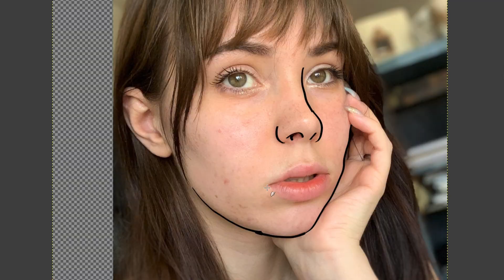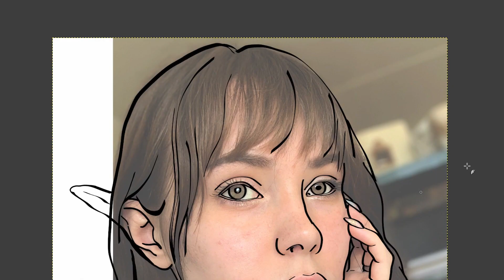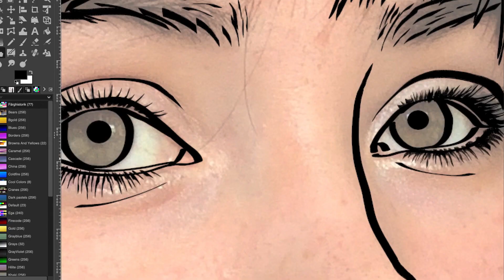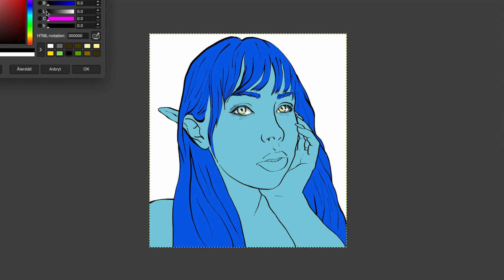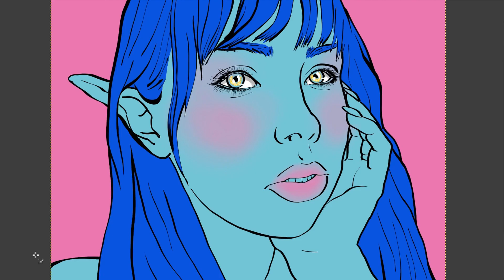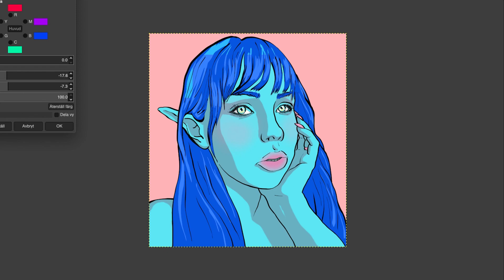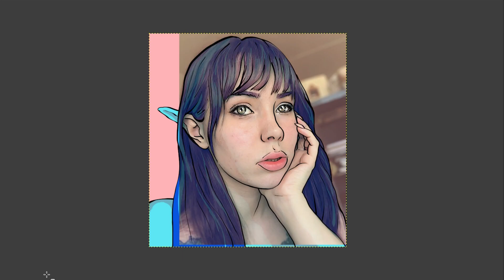Målar Digitalt Första gången på 5 år! Speed Painting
Välkomna! Jag vill först bara skriva att det som pågår i USA är ett viktigt ämne och jag la upp en svart ruta på Instagram för att visa mitt stöd. Men jag vill fortsätta som vanligt på den här kanalen och förhoppningsvis sprida lite positiv energi.

I den här videon får ni se min första digitala målning efter en paus på 5 år :D

| Mina Länkar |

| För att köpa min konst |

Glöm inte att GILLA videon om du tyckte om den! KOMMENTERA & DELA

Det gör mig så glad när ni lämnar kommentarer och det hjälper mig så mycket när ni skriver till mig och ger mig feedback, kanske förslag på kommande video?